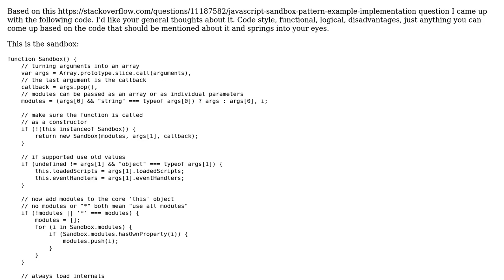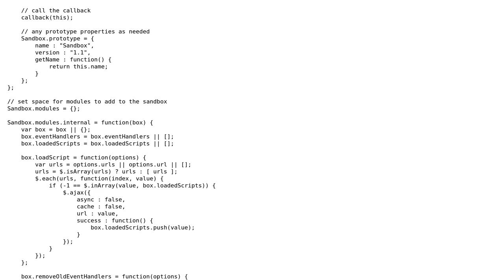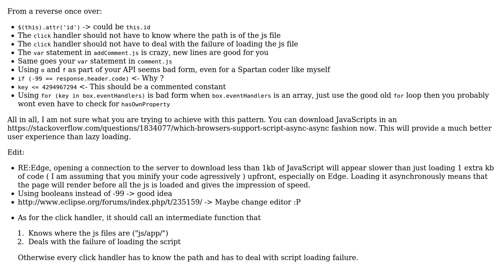Code Review: JavaScript Sandbox Pattern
With thanks & praise to God, and with thanks to the many people who have made this project possible! You are responsible for your own actions.